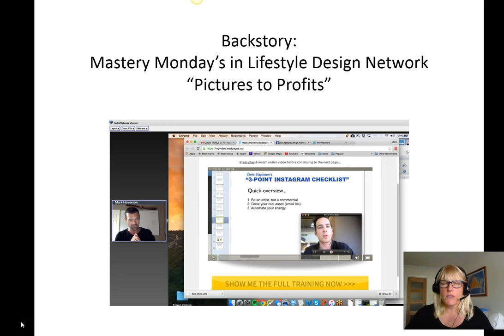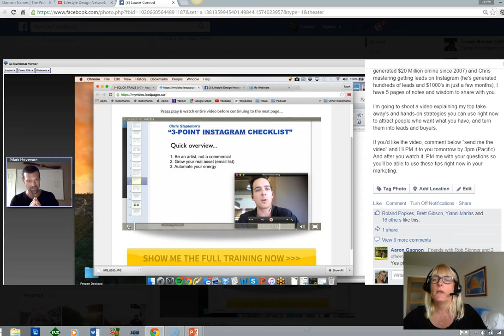Mastery Mondays 1 and 2 Honey Pots and How to Sell the next Click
to get the training I mention in this video, as well as "Pictures to Profits" and Mark Hoverson's

Leadership for Direct Response
Info-Marketing Blueprint

Lifestyle Design Network - Apprentice Trainings - 7 Day Trial for $7
Do a training each day for 7 days and discover the value of a membership in the Lifestyle Design Network.

The “8-Figure Launchpad” Reality Game: 7 levels, One for each day.

Level 1- "DreamScaping" Your New Lifestyle!
"When You Dream It, Your Customers Will Come!"

Level 2- Vaccinations to 6-Figures Online
In this level we will be diving into the beauty of the being on the OTHERSIDE, and the VACCINATIONS that will keep you alive until you are there.

Level 3 - 7 Rituals of Quantum Wealth Creation

Level 4 - Executive Communication

Level 5 - Secret Beliefs to $100k

Level 6- Futuristic YOU: The Million Dollar Day
"Wipe Out Procrastination & JUMP START Your Dream Lifestyle."

Level 7- Identifying Your Perfect "Avatar" (your perfect customer)

Check out the Mastery level membership:
Mark Hoverson's:
Info-Marketing Blueprint
Futuristic Marketing Courses
Mark Hoverson's Leadership for Direct Response

Ancient Entrepreneurial Wisdom:
Solomon CEO
Solomon CEO $10,000,000+
Solomon CEO $20,000,000+

To get the Apprentice trainings for 7 Days for $7,
including The “8-Figure Launchpad” Reality Game